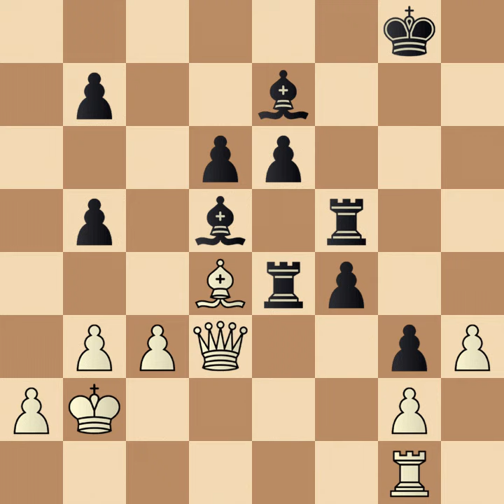Dragoljub Janosevic vs Robert James Fischer (1958)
Match (1958), Belgrade YUG, rd 2, Jul-??
Sicilian Defense: Najdorf Variation (B95) 1/2-1/2